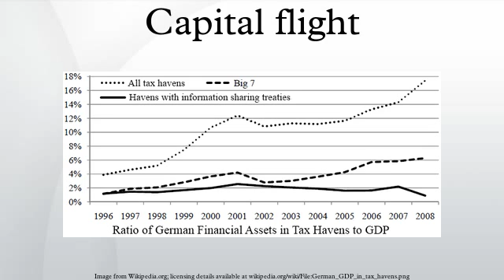Capital flight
Capital flight, in economics, occurs when assets or money rapidly flow out of a country, due to an event of economic consequence. Such events could be an increase in taxes on capital or capital holders or the government of the country defaulting on its debt that disturbs investors and causes them to lower their valuation of the assets in that country, or otherwise to lose confidence in its economic strength.
This leads to a disappearance of wealth, and is usually accompanied by a sharp drop in the exchange rate of the affected country - depreciation in a variable exchange rate regime, or a forced devaluation in a fixed exchange rate regime.